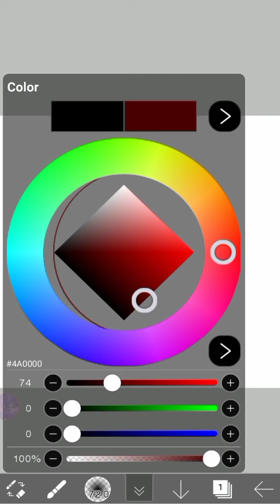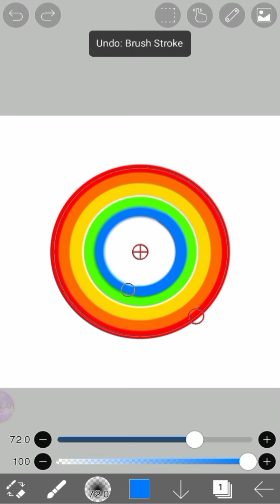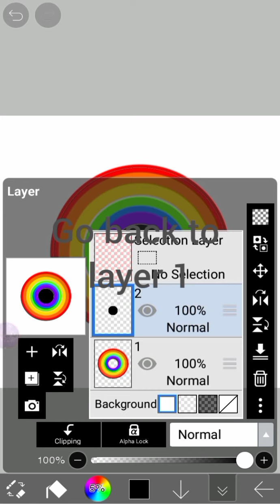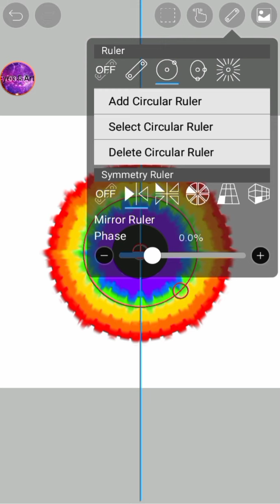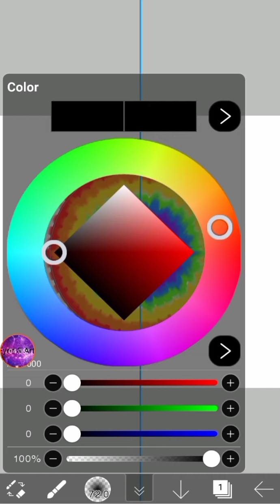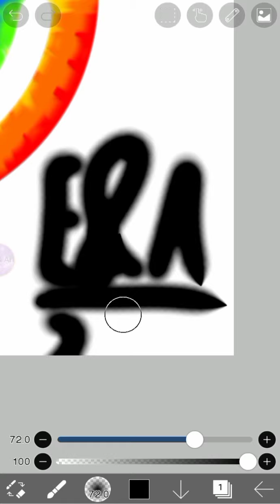How to draw an eye using Ibis Paint x!!! (my way)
@ilovenwjnss asked for a tutorial do I said sure!! Hope you guys enjoy the video, bye!!!